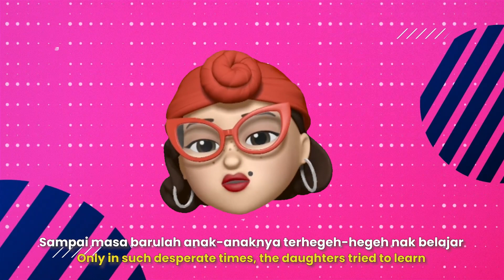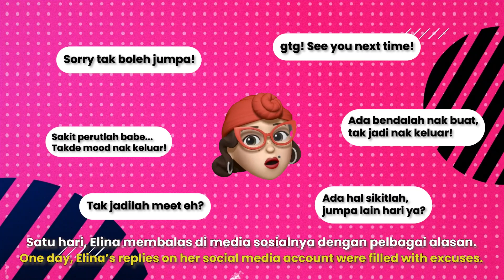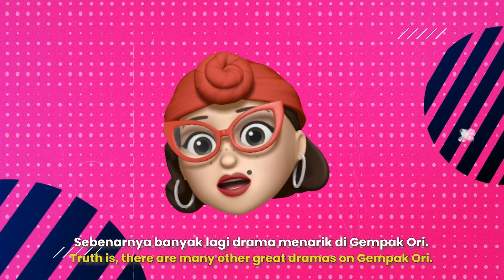Astro M-Drama Showcase 2022: Cik Rina Gempak Originals Series Teaser